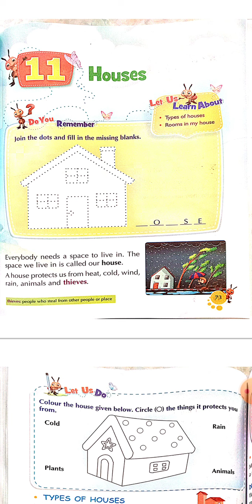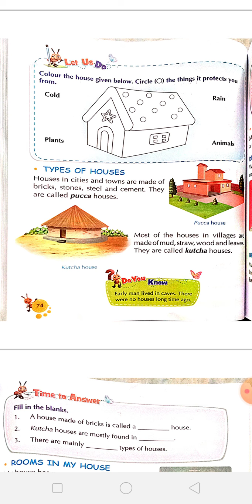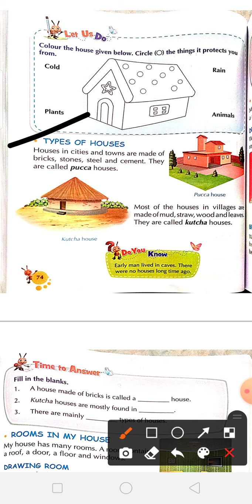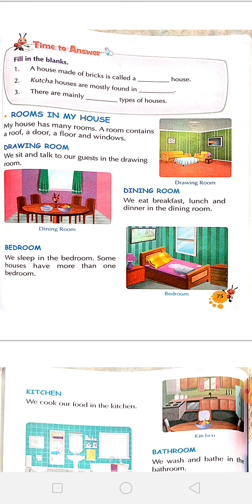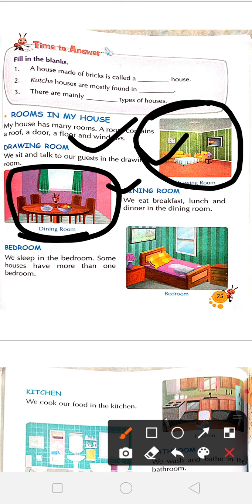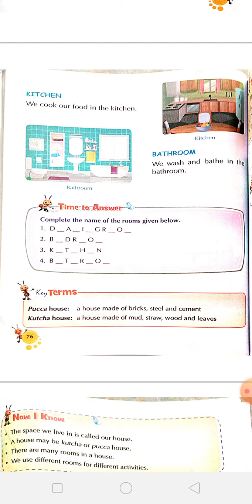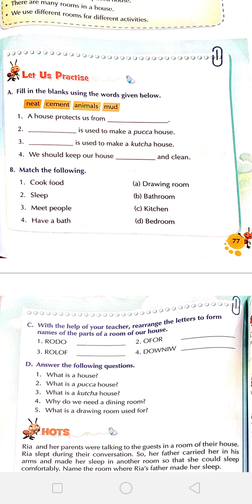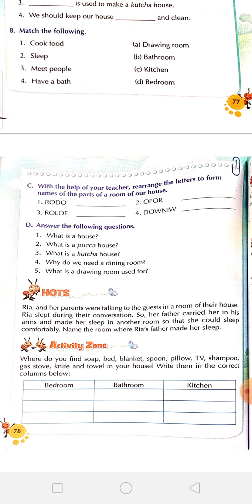std 1 sem 2 Science che 11